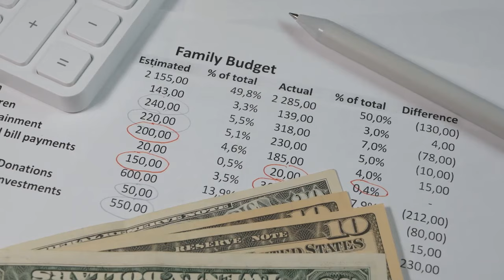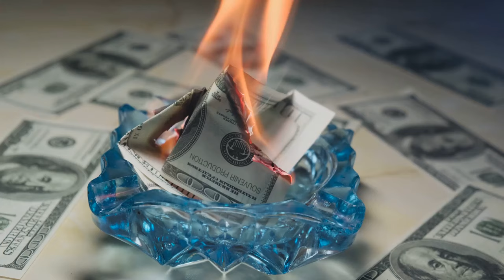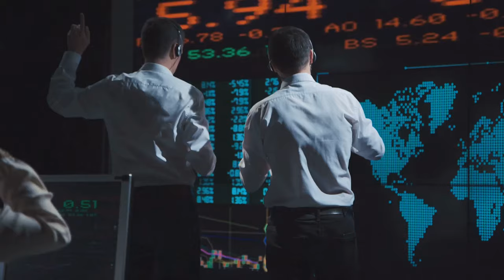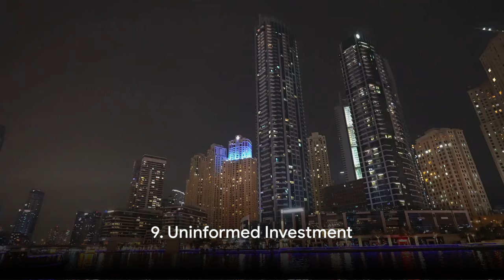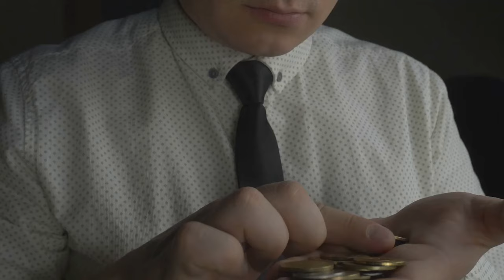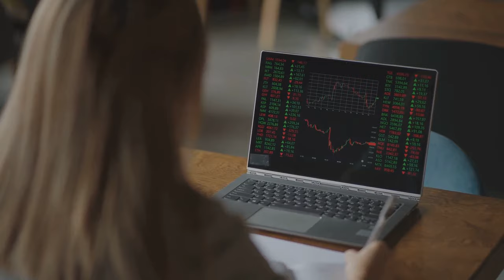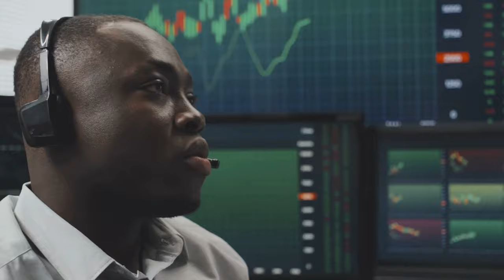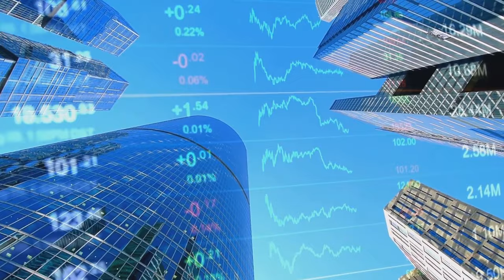15 Money Spending Habits To Avoid For (Financial Success)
15 Money-Spending Habits You Must Avoid to Achieve Financial Success 💸🚀 Ready to unlock the secrets to financial freedom and become a millionaire? 💪✨ Here are 15 habits you should avoid to achieve financial success and live a luxury lifestyle:

- Living Beyond Your Means🏠- Spending more than you earn leads to debt and financial instability. Compare your monthly income with your expenses and cut unnecessary costs to avoid living beyond your means.

- Impulsive Buying 🛍️- Making unplanned purchases can drain your finances. Plan your shopping and stick to your list to avoid impulse buys driven by emotions or marketing tactics.

- Keeping Up with the Joneses 💼- Trying to match others' lifestyles can lead to unnecessary spending. Focus on your financial goals rather than competing with others.

- Ignoring Lifestyle Inflation 📈- As your income increases, resist the urge to upgrade your lifestyle excessively. Save or invest the extra income instead of spending it all.

- Making Only Minimum Payments on Your Credit Card 💳- Paying only the minimum due accumulates high-interest debt. Aim to pay off your balance in full each month to avoid extra costs.

- Failing to Request Pay Raises 💰- Not negotiating your salary undervalues your work. Understand your worth and confidently ask for pay raises to improve your financial situation.

- Not Investing 📊- Simply saving money isn’t enough. Invest to grow your wealth over time and take advantage of compound interest.

- Keeping Your Money Under the Mattress 🛏️- Hoarding cash results in lost value due to inflation. Invest your money to maintain and increase its value over time.

- Uninformed Investment 🧐- Educate yourself about investment options to make informed decisions.

- Lending Money Without Assurance of Repayment👫- Frequently lending without ensuring repayment can harm your finances.

- Avoiding Tax Payments 🏦- Evading taxes can lead to penalties and legal issues.

- Not Utilizing Tax-Advantaged Accounts🏆- Maximize contributions to accounts like IRAs and 401(k)s for tax benefits.

- Dependence on a Single Income Stream🌊- Relying on one income source is risky. Diversify your income through part-time work, investments, or side businesses.

- Neglecting Budgeting 📋- Not tracking expenses can lead to financial issues.

- Gambling 🎲- Chasing quick wealth often leads to losses. Focus on sustainable wealth-building strategies that involve time, effort, and informed decisions.

🔑 Unlock the door to wealth creation, financial literacy, and building a life of luxury. Remember, motivation and smart money management are key to financial success! 💎✨

OUTLINE:
00:00:00 The Road to Financial Success
00:00:49 Living Beyond Your Means
00:01:31 Impulsive Buying
00:02:03 Keeping Up with the Joneses
00:02:34 Ignoring Lifestyle Inflation
00:03:20 Making Only Minimum Payments on Your Credit Card
00:03:54 Failing to Request Pay Raises
00:04:26 Not Investing
00:05:16 Keeping Your Money Under the Mattress
00:05:51 Uninformed Investment
00:06:31 Lending Money Without Assurance of Repayment
00:07:06 Avoiding Tax Payments
00:07:35 Not Utilizing Tax-Advantaged Accounts
00:08:09 Dependence on a Single Income Stream
00:08:38 Neglecting Budgeting
00:09:14 Gambling
00:09:51 Your Path to Financial Freedom
00:10:58 Like, Share, Subscribe